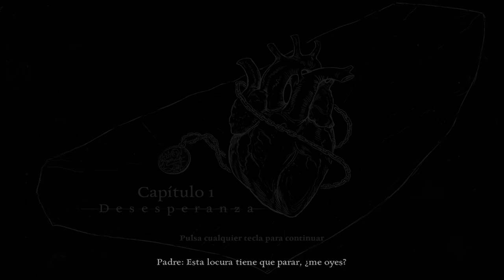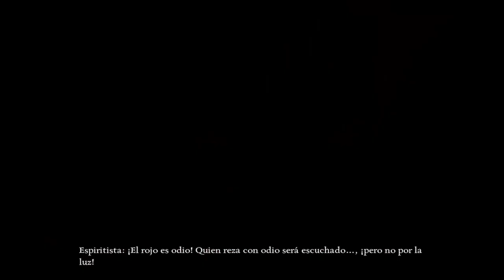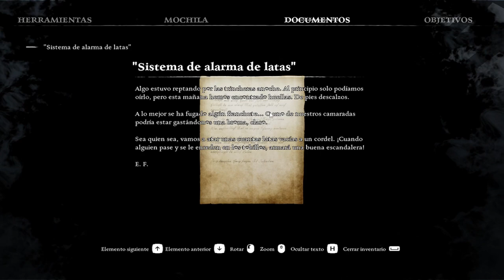Ad Infinitum - Capítulo 1 - Desesperanza - Gameplay - Español - Walkthrough - Solución - Terror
Despiertas en tu dormitorio, igual que en tus años de adolescencia, en una mansión destartalada y desierta. De repente, de manera inexplicable, te ves transportado a las trincheras, donde los horrores de la guerra se ven eclipsados por criaturas viles y aún más terroríficas. Incapaz de distinguir entre realidad y pesadilla, debes luchar por recuperar el control sobre la narrativa de tu vida.

Capítulo 1 del gameplay de "Ad Infinitum".
Juego de terror psicológico desarrollado por Hekate y publicado en 2023.